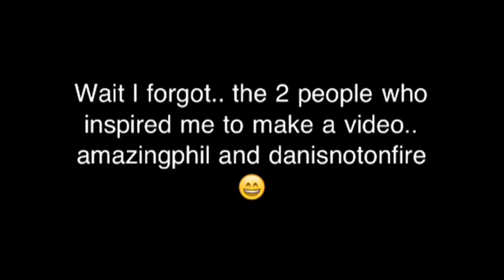First Video!- Llama Power.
After I say hi I say my names Ashleigh just in case you can't hear :) this is my first video no hate or rude comments. BYE.